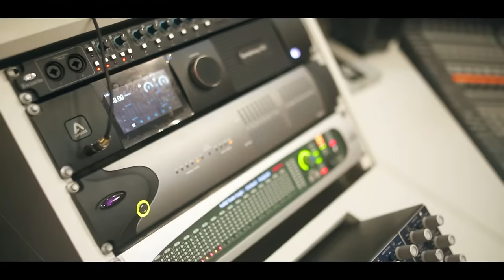Mc Refinho - Favelado Chique [Vídeo-Clipe Oficial] Prod. DJ Rhuivo.